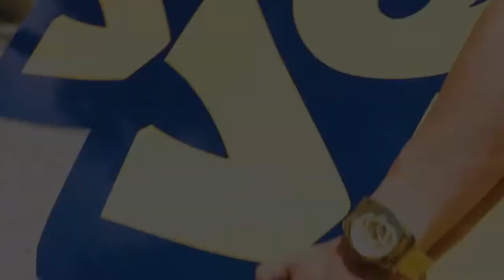Verano en Granma cargado de opciones para el público joven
El universo juvenil granmense tendrá diversas opciones a su disposición durante el verano 2019. Entre las opcionales destacan las áreas recreativas de baño en playas y piscinas, así como los campamentos de verano.